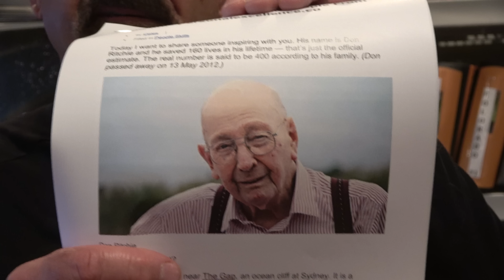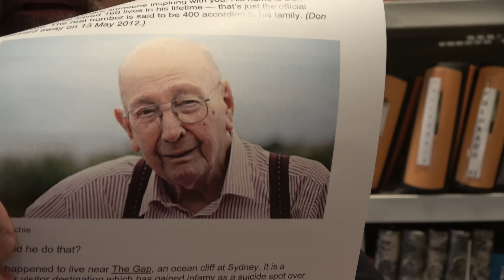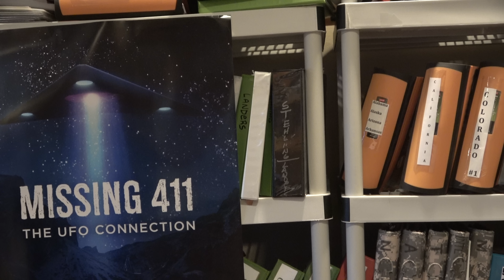Missing 411- The Letters- Special Edition June 23, 2023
This is a letters-only edition for June 23, 2023